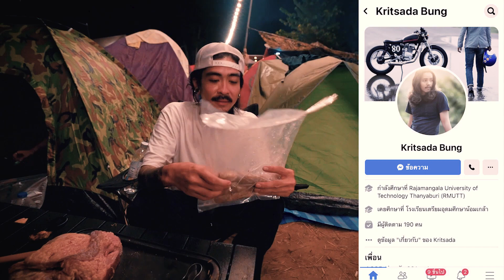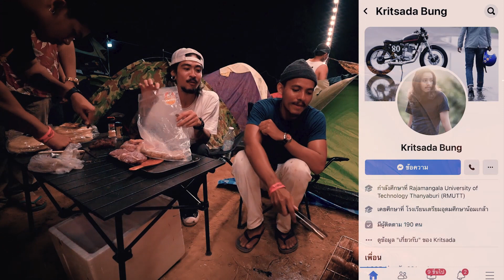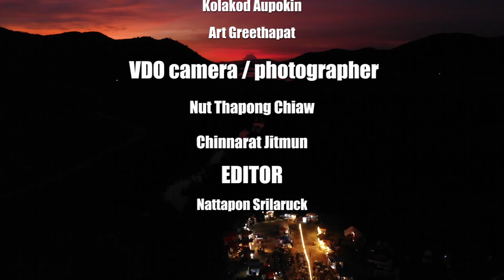CHOPPER CAMP 2020 EP.2 กับครัว WHEELSPIN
EP.2 CHOPPER CAMP 2020 กับครัว WHEELSPIN
ไม่จบง่ายๆกับงาน Chopper Camp2020
คือไปแคมป์มันต้องทำอาหารกิน
แล้วพ่อครัวอย่างพวกเราที่รู้เรื่องการทำอาหารเป็นอย่างดี
จะพลาดหรอ อร่อยจนต้องยกนิ้วให้
สนใจไส้กรอกเนื้อ Abdul sausage สั่งเลย
Kritsada Bung
Chickadee Thailand Chopper
ขอบคุณนักเลง
March Itn
Host
- Kolakod Aupokin
- Art Greethapat
VDO CAMERA/PHOTOGRAPHER
- Nut Thapong Chiaw
- Chinnarat Jitmun
EDTOR
- Nattapon Srilaruck